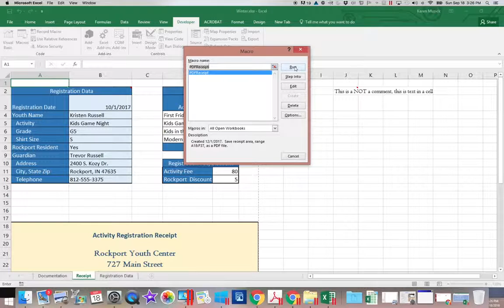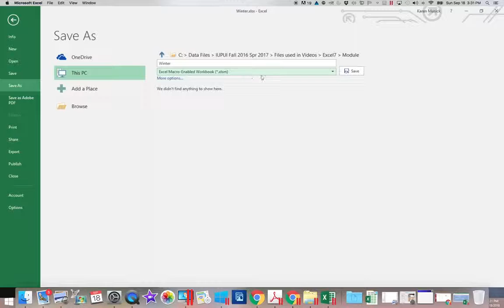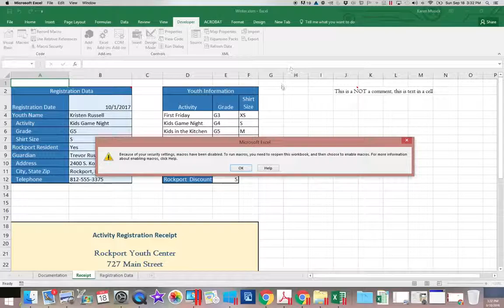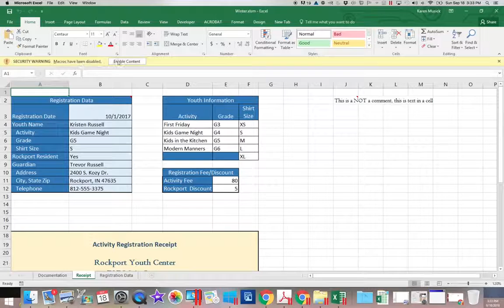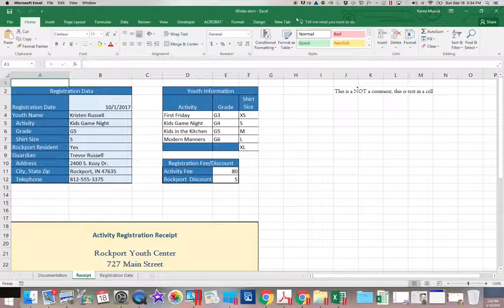Excel Module 7 Part 10 Save Macro-Enabled - 720p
Microsoft Excel
Module 7 Part 10
Save a Macro-Enabled Workbook
HD-720p format (1280x720 resolution)